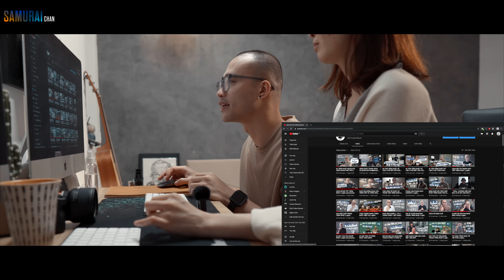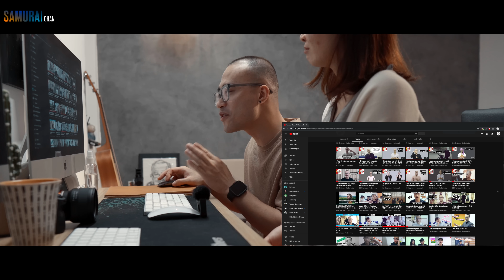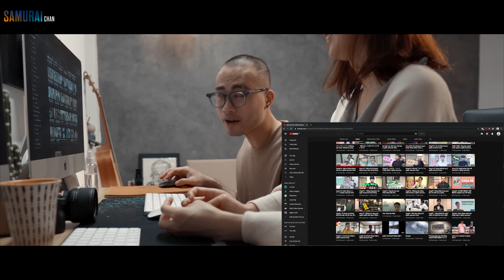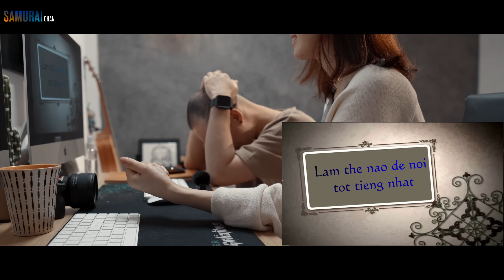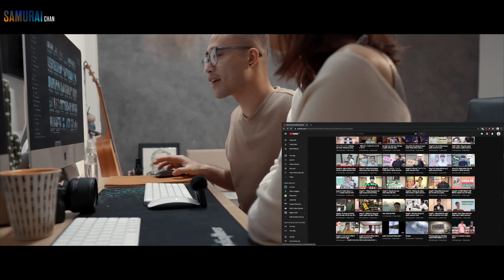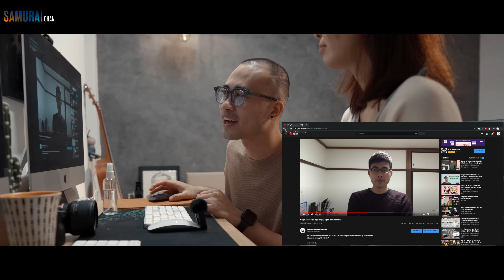REACT CLIP TIẾNG NHẬT ĐẦU ĐỜI by bạn cùng phòng || Samurai chan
Chào mừng bạn đến với kênh Youtube chính thức của SamuraiChan - tiên phong xây dựng giáo dục tiếng Nhật theo hướng: SÁNG TẠO - ỨNG DỤNG - THỰC TẾ.

SamuraiChan Cung cấp kiến thức, kỹ năng về tiếng Nhật, liên kết ứng dụng vào thực tế, định hướng việc làm và phát triển bền vững với tiếng Nhật.
Kênh từ năm 2014 khi mình đang còn học tập và làm việc tại Nhật, mục đích ban đầu là làm những video do mình tự quay kể về cuộc sống bên Nhật. Chia sẻ những niềm vui hay khó khăn mà Du học sinh thường gặp phải. Và rất may mắn được cộng đồng mạng đón nhận. Vì thế mình quyết tâm xây dựng 1 môi trường học tiếng Nhật theo hướng Ứng dụng vào thực tế, công việc và học tập. Ở đó SamuraiChan sẽ luôn đồng hành với bạn trên con đường chinh phục tiếng Nhật.

Chúng ta giỏi tiếng Nhật - Sống với tiếng Nhật - Làm giàu cùng tiếng Nhật
Inbox để học Kaiwa ngày với mình: m.me/samurainghia
Cảm ơn nhiều vì đã xem kênh của tớ nhé!

▷HÀI CAO THỦ N1

 • CAO THỦ N1

▷PHỎNG VẤN DẠO CAO THỦ N1

 • PHỎNG VẤN CAO THỦ N1

▷THỬ THÁCH NÓI TIẾNG NHẬT

 • ロックダウンの最終日 || 明日からまた会社出勤 || WEEKEND V...

▷TIPS NGHE HIỂU JLPT

 • NGHE HIỂU trong thi JLPT N3 có gì? ||...

▷LUYỆN HỘI THOẠI TIẾNG NHẬT

 • Những câu hội thoại tiếng Nhật thường...

Kết nối ngay với mình nếu các bạn thích tiếng Nhật nha♡